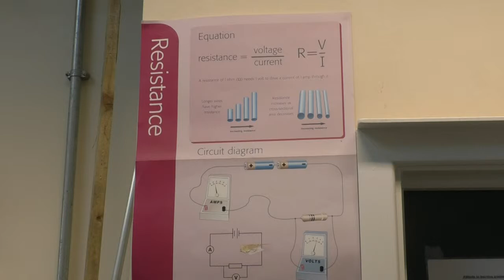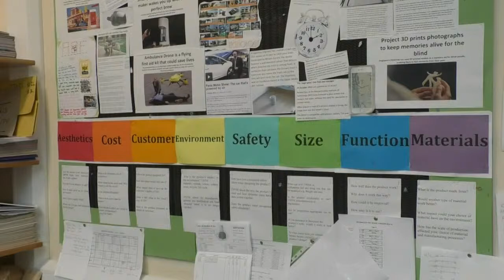Nelson Thomlinson Pupils Reach National Finals In Mini F1 Racing Championships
A team of pupils from Nelson Thomlinson school in Wigton have reached the national finals of a competition that sees them design their own miniature F1 racing car.
The team won the regional finals with the support from the school's teaching staff and a host of local businesses acting as sponsors.
The national finals will take place in Chester on the 11th and 12th of March.